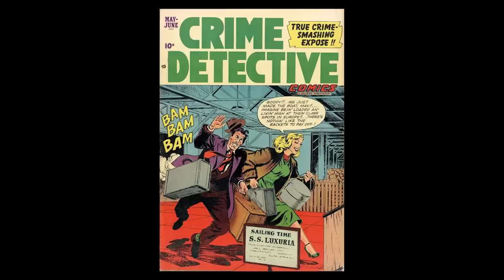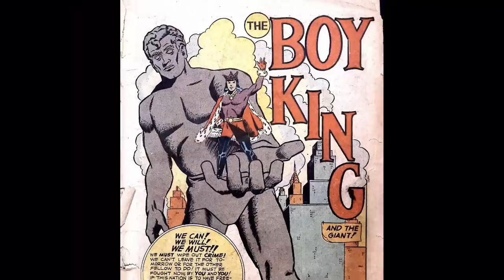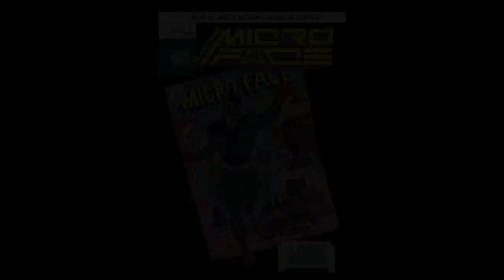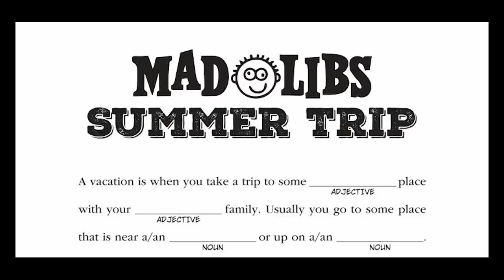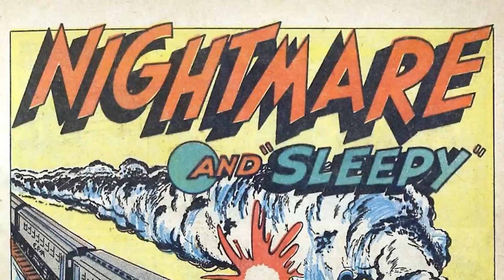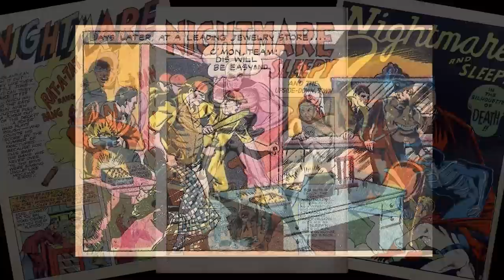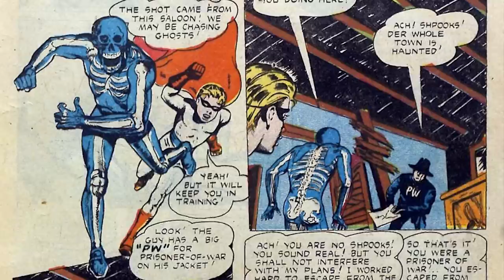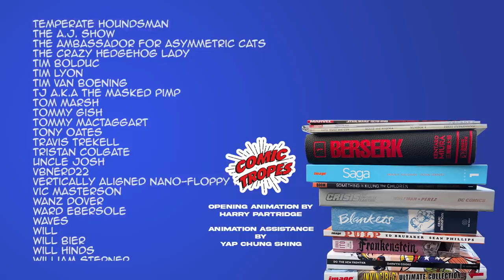The Stupidest Comic Yet: Nightmare and Sleepy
Today is a look at a goofy Golden Age superhero called Nightmare and Sleepy. It starts with a cool costume and interesting job, a professional wrestler. But it quickly devolved into repetitive fights, a more generic costume and eventually a total reboot.